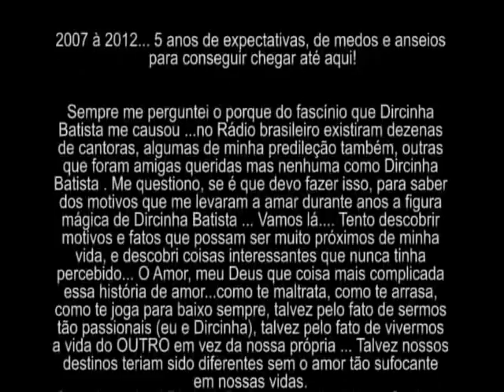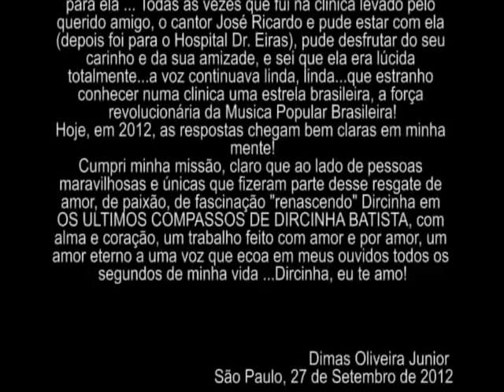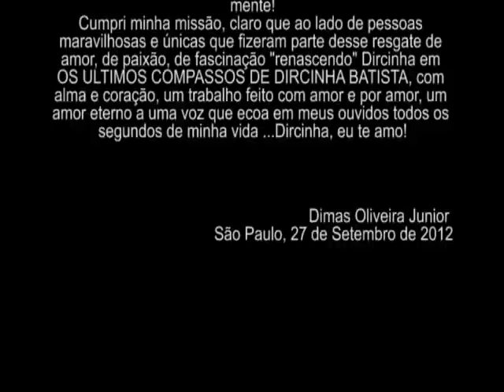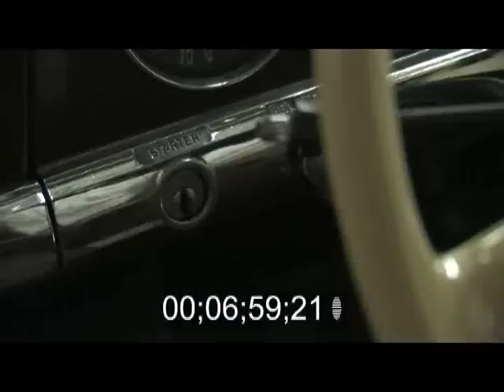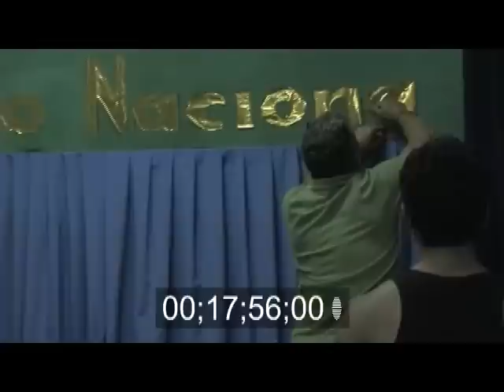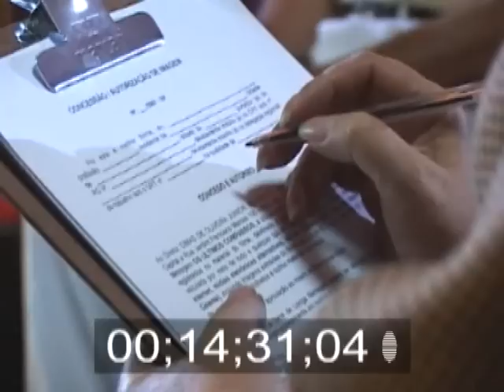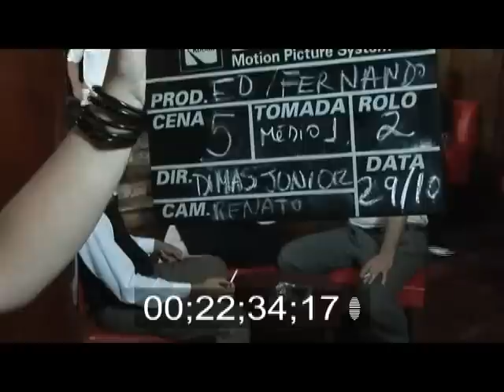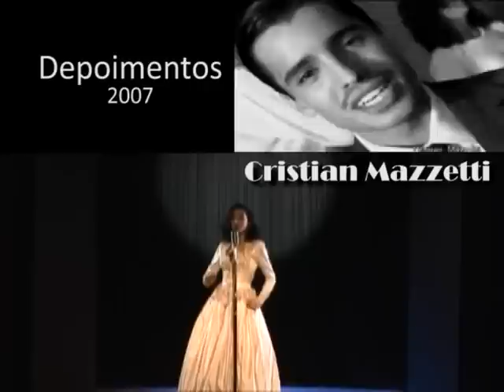MAKING OFF OS ULTIMOS COMPASSOS DE DIRCINHA BATISTA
Durante toda a produção de Os Ultimos Compassos de Dircinha Batista, pudemos ter alguns registros dos bastidores, ensaios, cenas, etc., do filme. Vale a pena conhecer os bastidores desta produção  que iniciou em 2007 e finalizou em 2012. Tantos profissionais maravilhosos envolvidos, tantas lutas para chegar ao término de um trabalho...Parece até um sonho, e esse sonho esta representado nesses registros raros e únicos, muitos deles feitos pelo querido amigo Joe Franco, grande profissional que esteve ativo nesse processo, com seu profissionalismo e sua energia. Não conseguiria enumerar todos os grandes talentos que fizeram parte de tudo isso, mas fica aqui meu agradecimento geral a todos, de coração ! Dimas